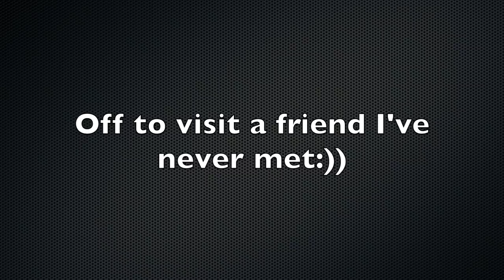Road Trip To Visit William Coleman Pt 1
So I decided to go met a friend from YouTube, and it was an incredible trip. This is the edited version of my adventure.

My first 3 hours of being at William Coleman's:))